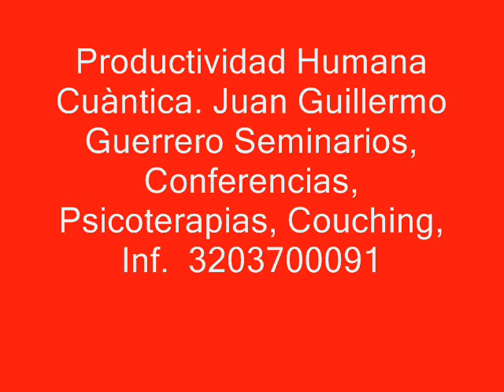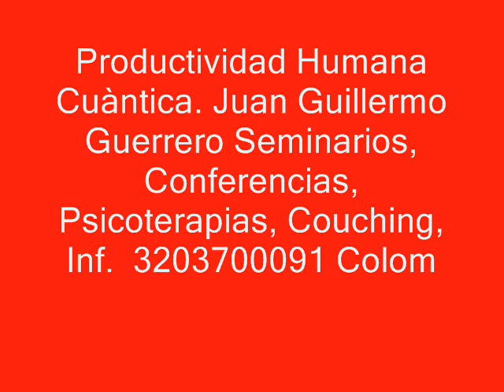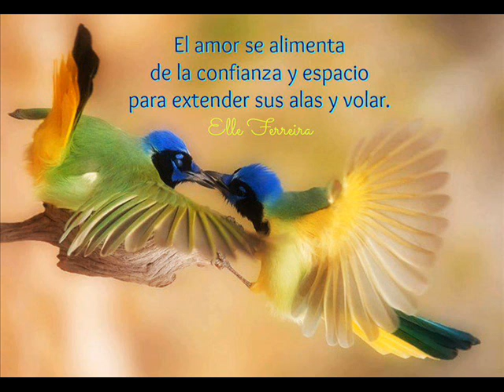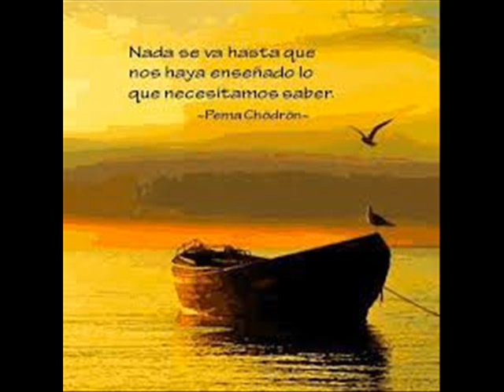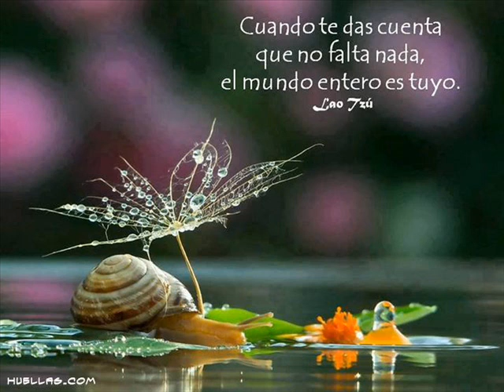Meditación guiada, Auto Lectura Psíquica